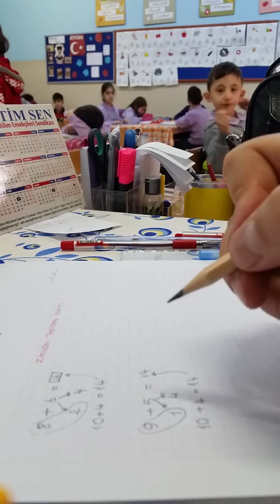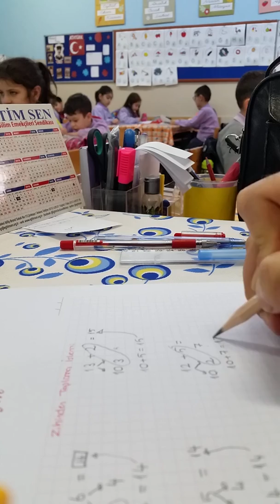Zihinden Toplama İşlemi